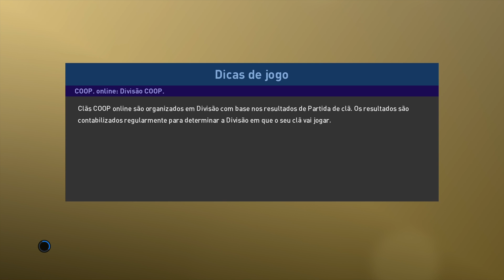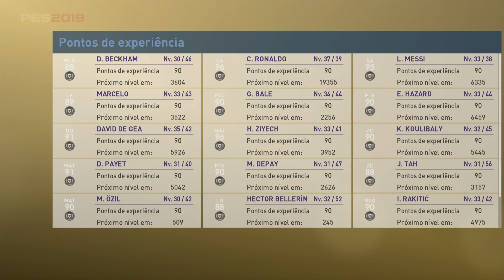Pes2019 final my Club missão online 17/03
Pessoal foi 5x ate essa final no my club que ganhei